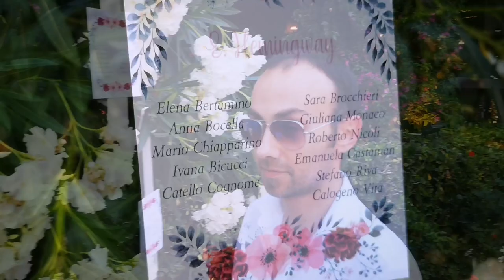Napoli 2019 07 26: Matrimonio Rossella e Giuseppe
Matrimonio Rossella e Giuseppe Napoli 2019 luglio 26